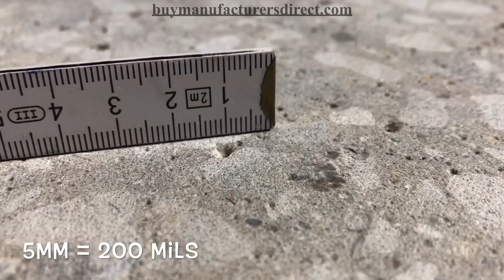How To: Pitted Concrete Priming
Surface preparation expert Josh Jones demonstrates the process of priming for pitted concrete.

Connect with Buy Manufacturers Direct and share your ideas for future video topics: